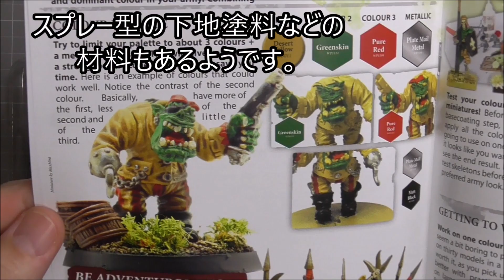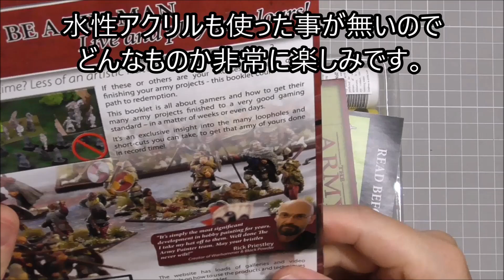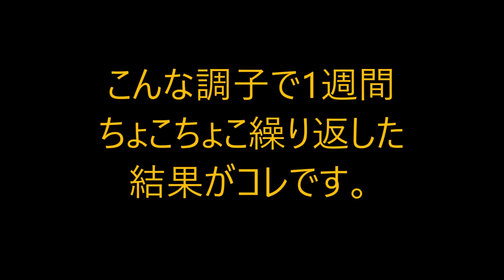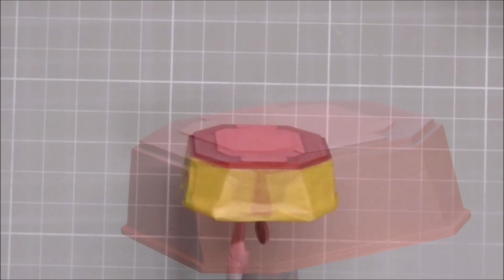ガンダム キャラコレ ボックス1 /20スケール シャア・アズナブルPart2 ア－ミ－ペインターで筆塗り完了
アメコミ風 (Comic Book Art Style) にア－ミ－ペインターで仕上げました。
Part1の続きです。
20th Anniversary

水性アクリル塗料での筆塗り、大変面白かったです。
特性を理解した上で、少しコツは入りますが。
ウォ－ゲ－マ－が嵌るのも納得です。